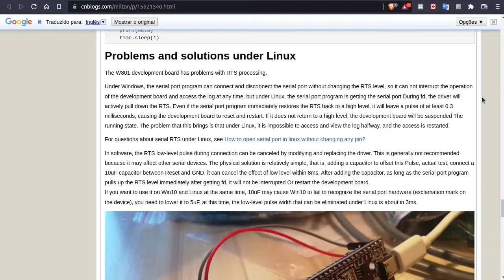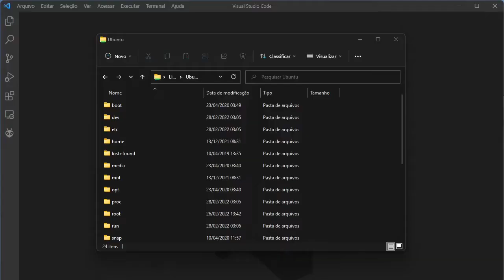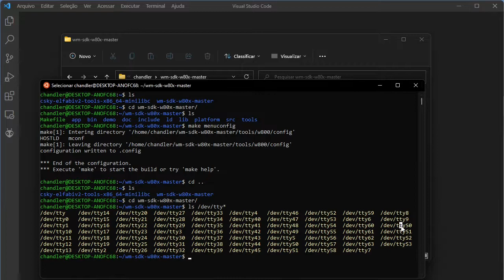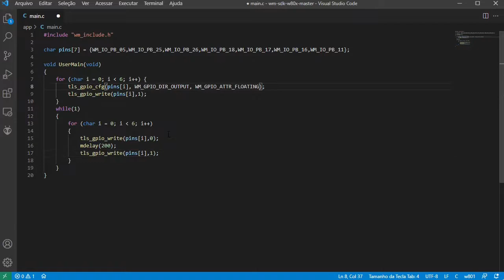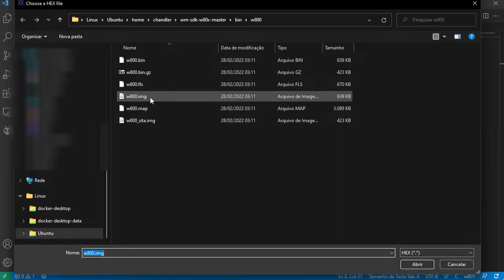w801 - Test & SDK #02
Unboxing, SDK & review of WinnerMicro w801.

0:00 Intro
0:51 Capacitor to Flash the Board
01:31 Development Environment
03:05 GPIO Demo Program
03:33 Program Compilation
03:49 Flash w/ WinnerMicro Utility
04:40 Board Test